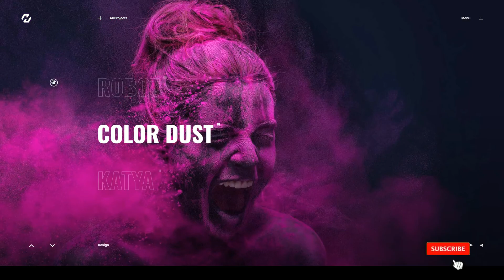Hervin - Creative Ajax Portfolio Showcase Slider Theme parallax responsive Harusaki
Columns 4+

 Layout Responsive

 Tags agency, ajax, blog, business, clapat, corporate, creative, minimal, modern, parallax, photography, portfolio, responsive, showcase